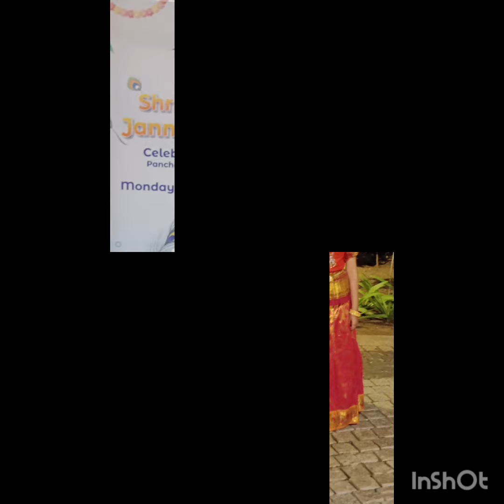Janmashtami special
Janmashtami special#video